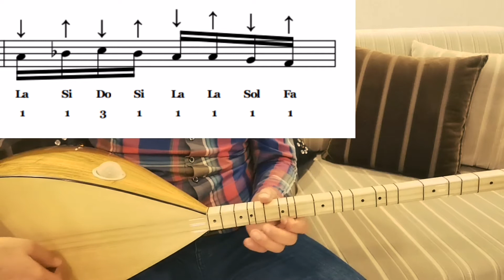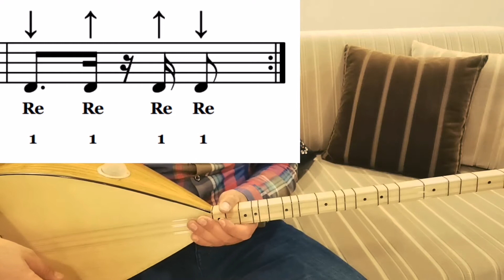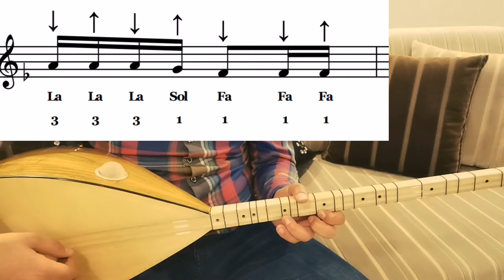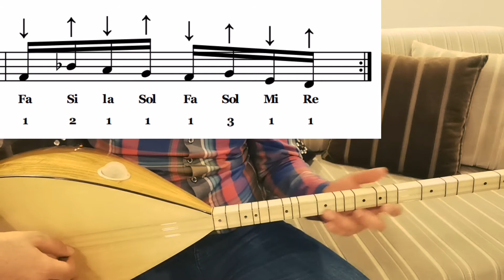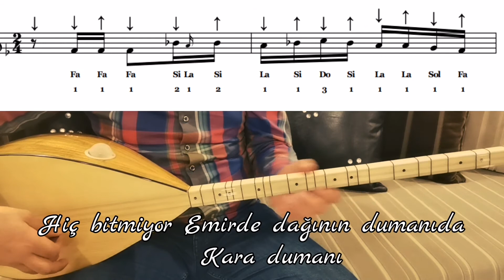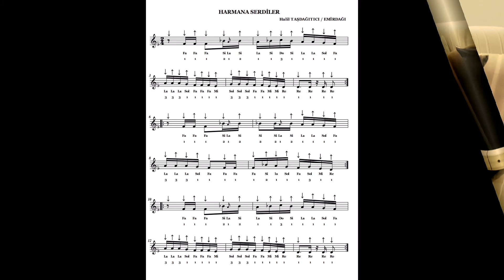Uzun Sap 55.Ders-Harmana Serdiler - Halil TAŞDAĞITICI/ Notalar + Solfej + Anlatım + Çalma Söyleme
Bağlama 55.Ders

Değerli arkadaşlarım bu videomda ‘’Harmana Serdiler’’ adlı eserin nasıl çalındığını, nasıl söylendiğini ve nasıl solfej edildiğini ayrıntılı bir şekilde anlattım. Ölçüleri videoyu durdurarak tekrar tekrar çalışarak güzelce pekiştirelim. Göreceksiniz eseri güzel bir şekilde icra edeceksiniz. Bağlamamın alt Tel’i boşta ‘’La’’ çekili, eserin notalarını videonun sonuna ekledim. Ekran görüntüsü alıp yazıcıdan çıktı alabilirsiniz.